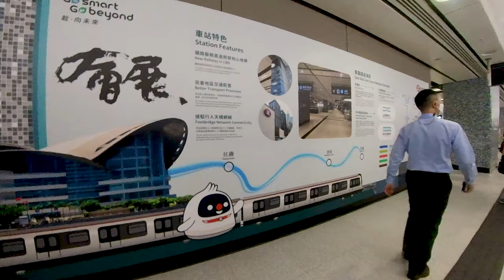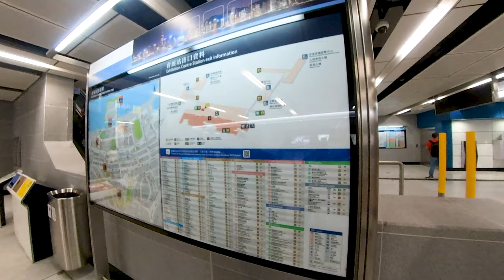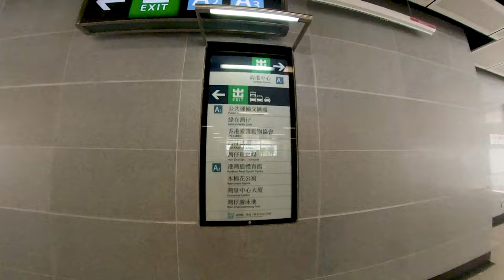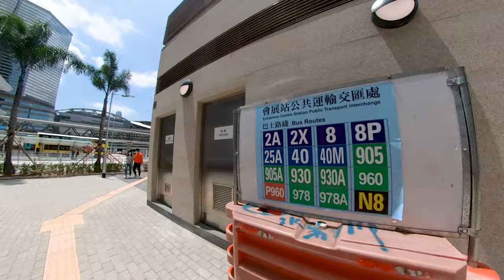漫遊香港-東鐵線九龍塘站到會展站,East Rail Line from Kowloon Tong station to Exhibition Centre Station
東鐵線九龍塘站到會展站

East Rail Line from Kowloon Tong station to Exhibition Centre Station
00:00 Start
00:24 九龍塘 Kowloon Tong station
06:29 旺角東 Mong Kok East
09:24 紅磡站
12:58 會展站
17:21 會展站公共交通交匯處

九龍塘站 會展站 東鐵線 港鐵 MTR East Rail Line#Kowloon Tong station
Exhibition Centre Station